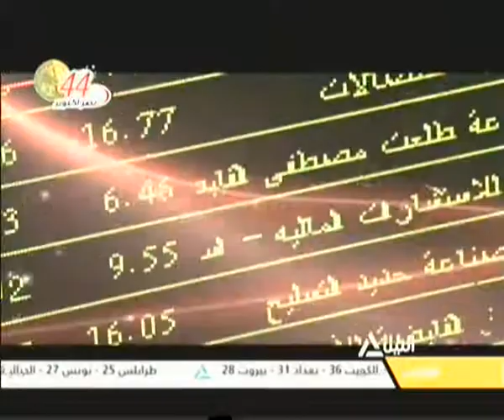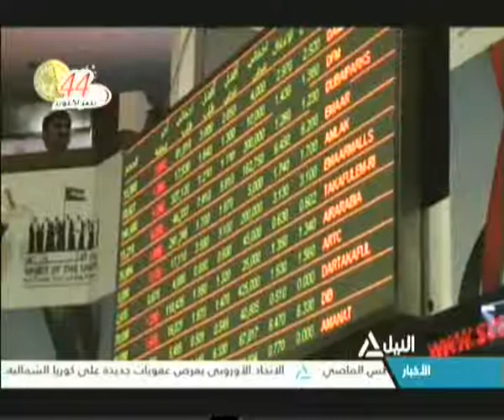بانوراما النيل الثانية عشر ظهراً 17-10-2017